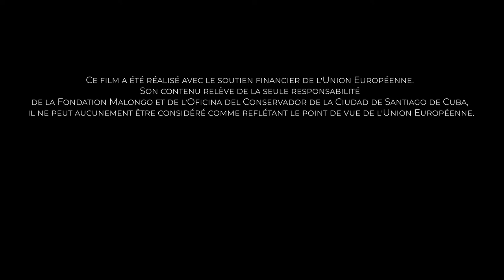La Revanche de Cuba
Une nouvelle ère débute à Cuba.
Suivant la délégation Malongo, cette fois-ci pour l'inauguration de la Fraternidad, une ancienne plantation créée il y a plus de deux siècles par les français ayant émigré dans la région.

Réalisation: Francis Bianconi
Image et montage: Alexandre Monchet - Birds

Birds a vu le jour en 2012. Basé à Bordeaux, nous sommes spécialisés dans les films pour les entreprises, films événementiels et reportages TV.
Un film d'entreprise, un reportage, une publicité, le film de votre mariage… un film Birds c'est forcément une histoire gravée pour vous !